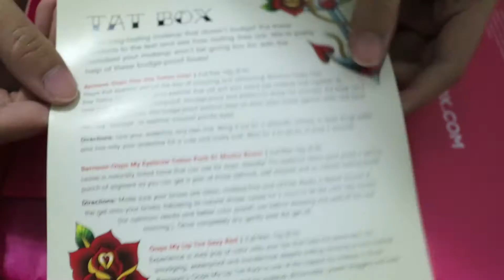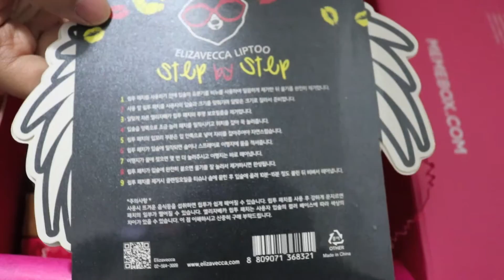UNBOXING: Memebox's Tat Box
[MUSIC]

And if you would like to request anything, or if you have any suggestions please comment on any of our videos~